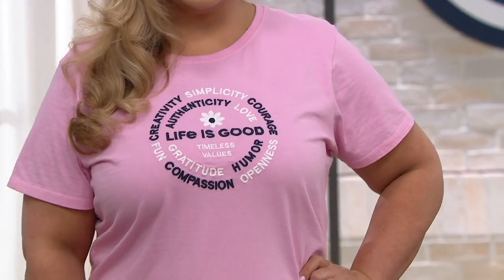Life is Good Women's Short Sleeve Embroidered Crusher Tee on QVC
Life is Good Women's Short Sleeve Embroidered Crusher Tee

Get that comfy feel from the inside out when you slip into this short-sleeved statement tee. From Life is Good.